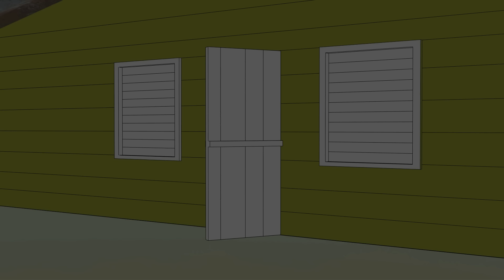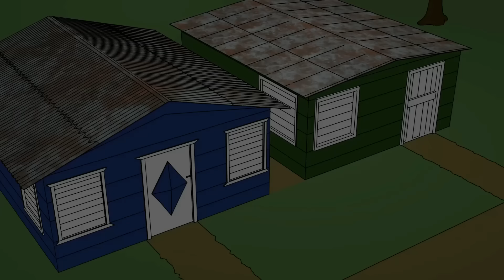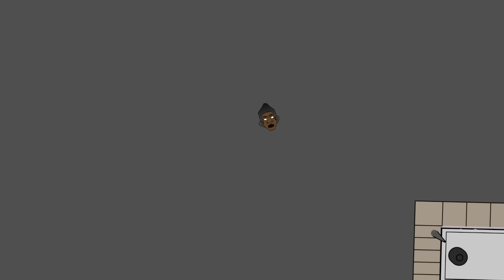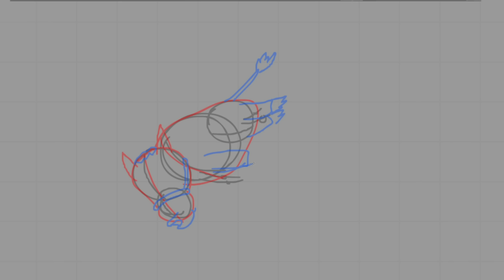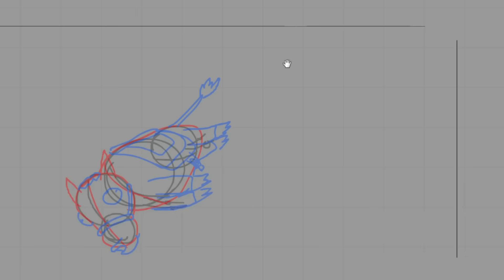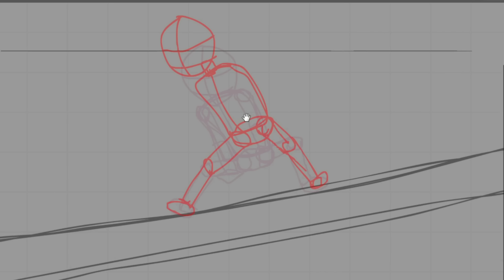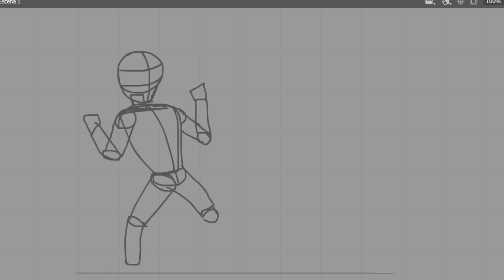La Super Pelicula Completa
Tambien mira: La Percha Mentá, El Real y Yanclo, Silverio animation, Uriel animación, Dante Animaciones 2D, Asombroso 07, Chistes dominicanos, Muñequitos Dominicanos,Parodiadera, La Percha Animaciones, Cuentos animados, La Real Cura, Carlos Montequiu, El show de Carlos Duran, Vídeos de Risas,